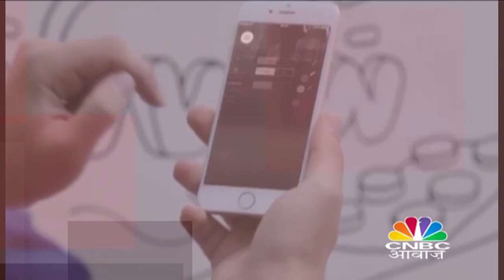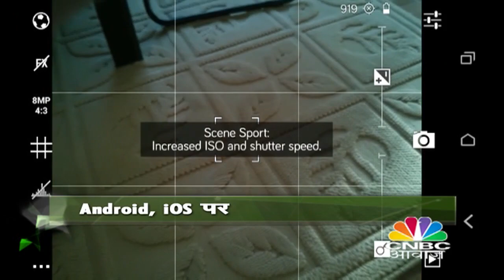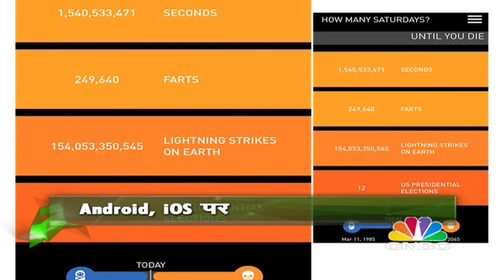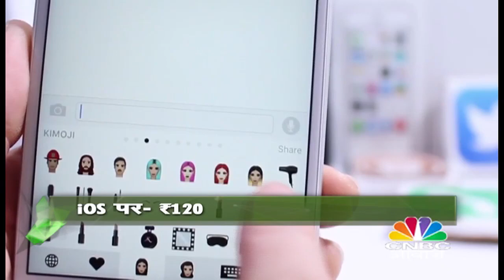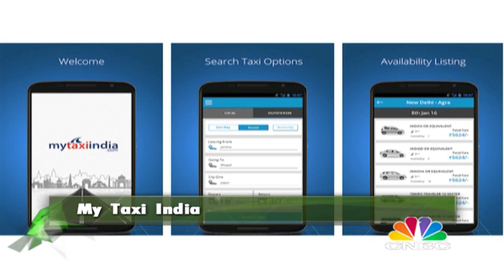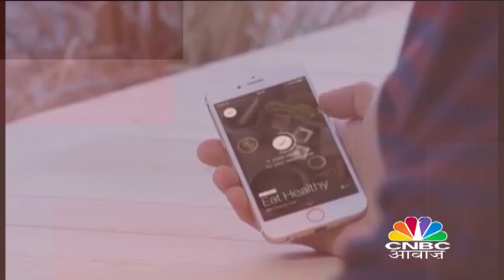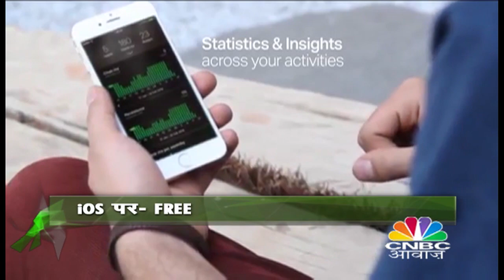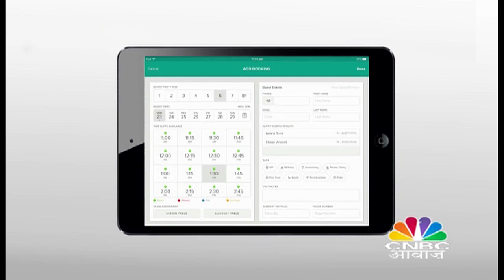Tech Guru Apps Special : Best Apps of 2016